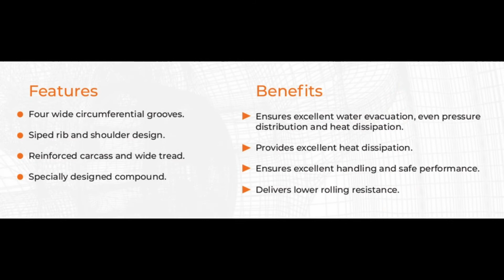Anvelope camion TORQUE TQ518 - AnvelopeMAG.ro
TORQUE TQ518 sunt cauciucuri camion care asigura intr-un mod optim, un echilibru foarte bun intre pret si calitate. Prin echiparea cu aceste anvelope camion, beneficiati de un nivel ridicat al stabilitatii si tinutei de drum. Aceste anvelope camion sunt fabricate conform ultimelor standarde europene privind calitatea, confortul si siguranta de rulare si sunt etichetate conform legislatiei in vigoare.